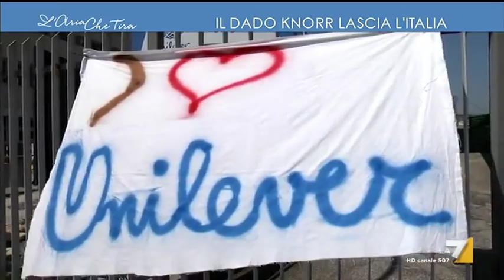Il dado Knorr lascia l'Italia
I dipendenti della Unilever di Sanguinetto hanno appreso che il dado da brodo classico del marchio Knorr non nascerà più nello stabilimento della Bassa Veronese. La produzione si sposterà in Portogallo (Valentina Russo)